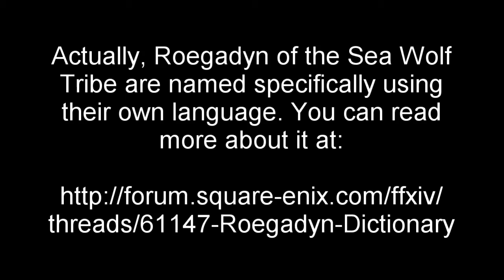Starlight Celebration 2018 - Let's Play Final Fantasy XIV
We do our seasonal events every time they appear, so why not show our fun to everyone else?